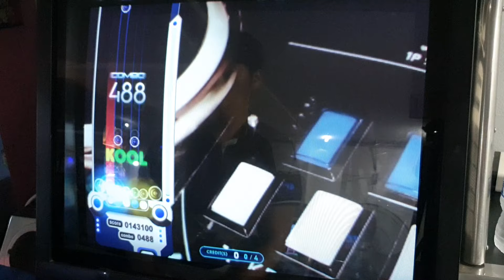[EZ2AC : FN / 5K Standard] An Old Story HD (5)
Updated Ver : FN Ver 1.3
Option : Random
Comment : BPM이 느리지만 노트 밀도는 레벨 대비 높은 편입니다.